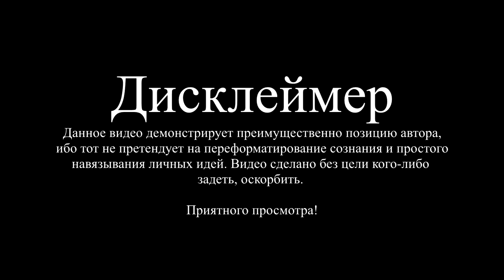Gleb's blog - 4) (VK 23) Новогодний выпуск